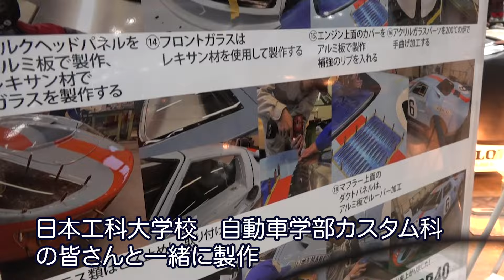【ノスタルジック２days前編】IKURAちゃんがセクシー範田紗々さんとノスタルジック２daysに行ったらロンブー亮くんに会いました！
日本最大級のクラッシックモーターショー【ノスタルジック２デイズ】
今年は､ セクシー範田紗々さんと訪問！
偶然トークショーに出演のロンドンブーツ亮さんと再会！

また､ IKURAちゃんが青春時代に憧れた名車が続々登場！
KAWASAKI Zのスペシャルショップ『pams』の
オリジナル エンジンHEAD や日産フェアレディZも紹介。

★IKURAちゃんの公式SNSはこちらから！★

楽曲
FLASH☆BEAT